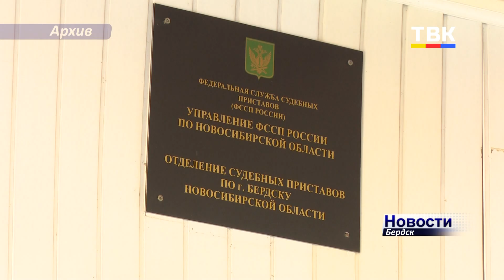Бердчанин попытался снять арест со своих счетов, выдав себя за двойника должника